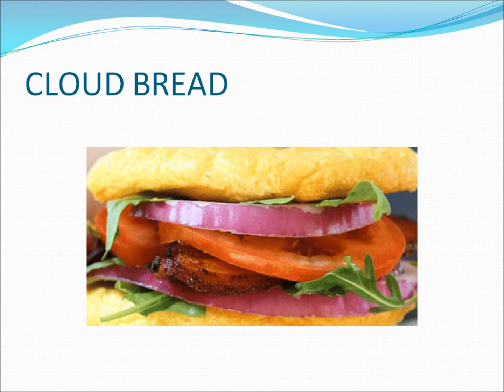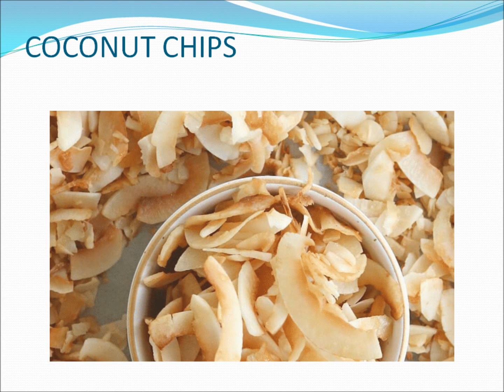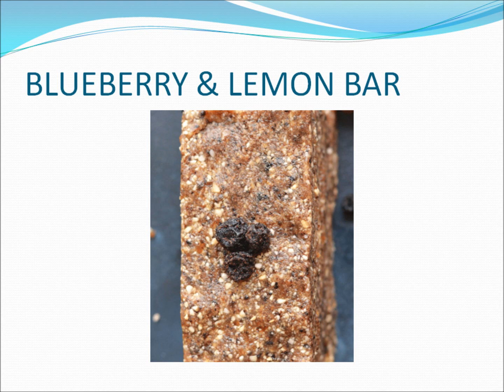Dash Diet Snack Recipes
Here are 10 of the latest Dash Diet Snack Recipes, for more recipes go